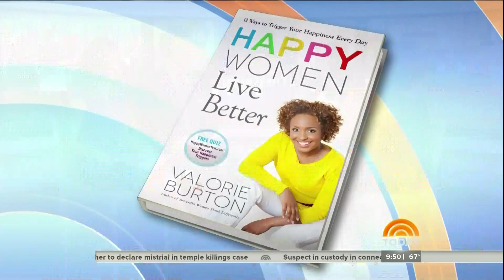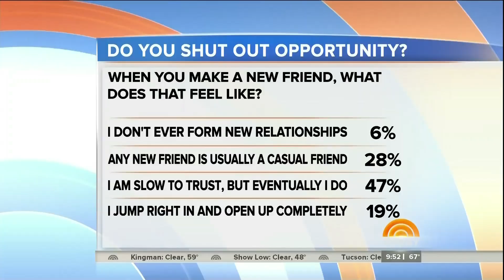Today Show Guest in black calf boots - 17-Oct-2013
Today - Oct. 17, 2013
Valorie Burton